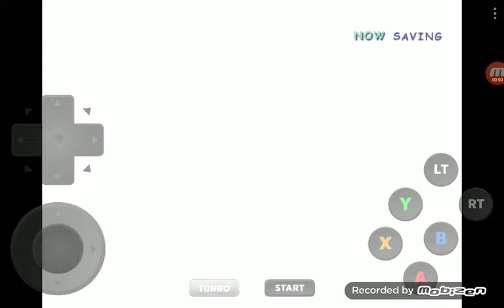Sonic Adventure 2-Aquatic Mine (Knuckles) Part 1